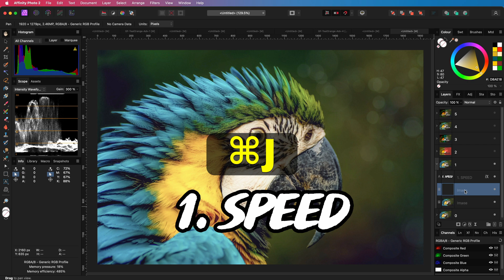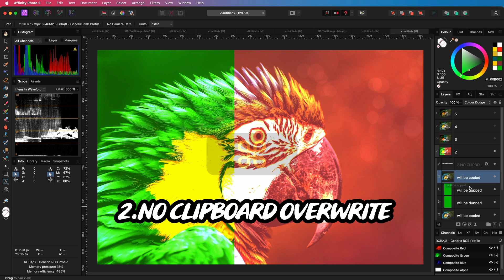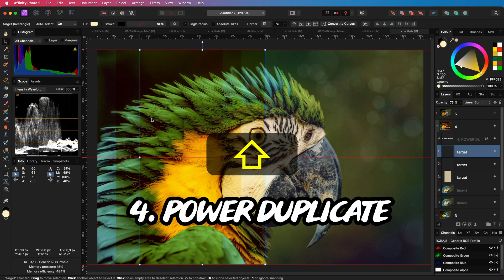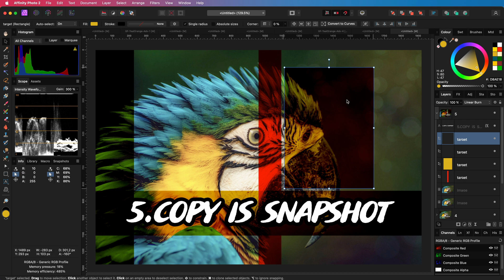Why use duplicate instead of copy paste in Affinity Photo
In this video we will have a look at 5 differences between copy+paste and duplicate.

In most cases a duplicate is the better option however it is good to know the differences and copy+paste can be very useful too.

Hope you like this video and thanks again for watching.